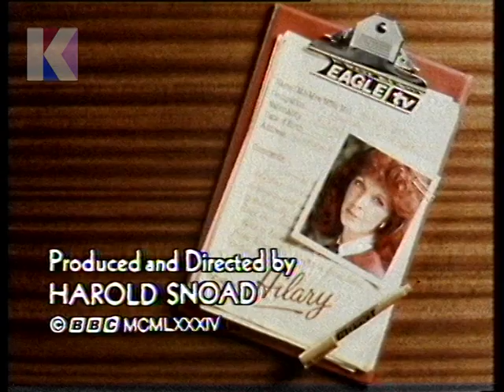Monday 4th February 1985 BBC2 - Hilary - Marti Caine - Inside Out - Horizon - Rare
4th February 1985 - BBC2

Channel: BBC2
Date: Monday 4th February 1985
Time: 9.30pm approx.
Continuity Announcer: Peter Bolgar
Trail Voice-Over: Unknown

• End of Hilary closing
• Continuity: trail for Inside Out – coming soon to BBC2
• Continuity into Horizon
• Start of Horizon: The Mystery of the Left Hand